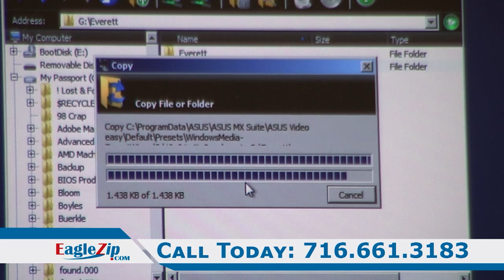Firearms Stolen from Home of Police Officers